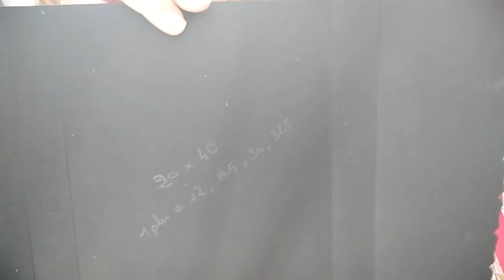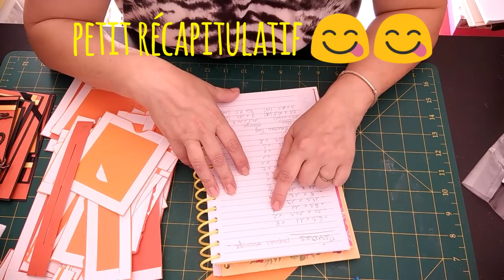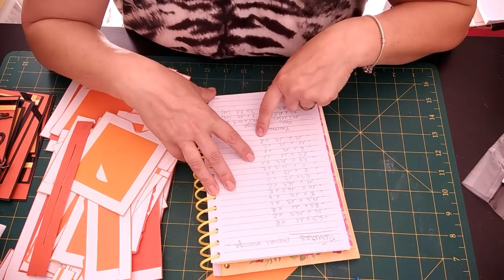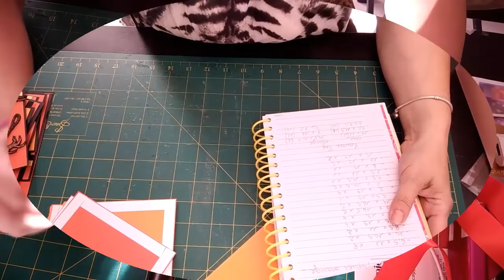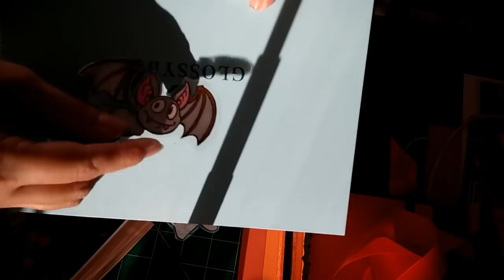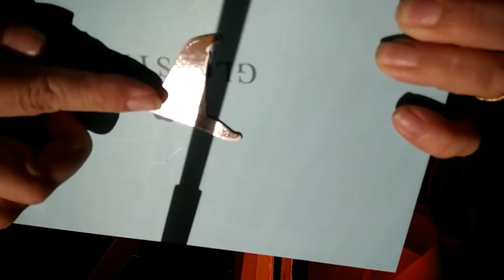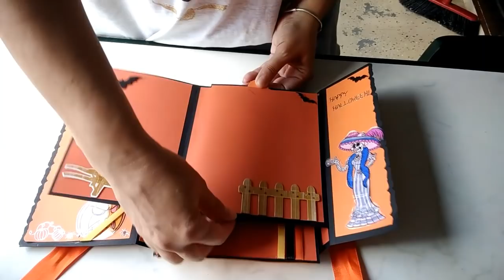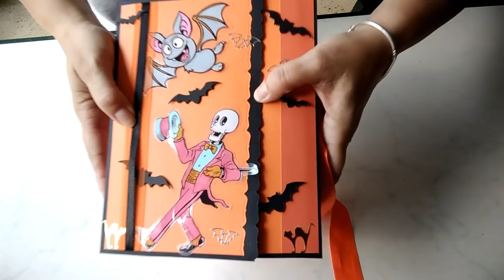Tuto mini album environ 50 photos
Aujourd'hui un Tuto Mini Album pour environ 50 photos
Cet album a était confectionné pour kri's color pour la remercier de son Méga concours que j'ai gagné 😋😋
Bon visionnage
Passez une belle soirée
Biz 😘❤️💚